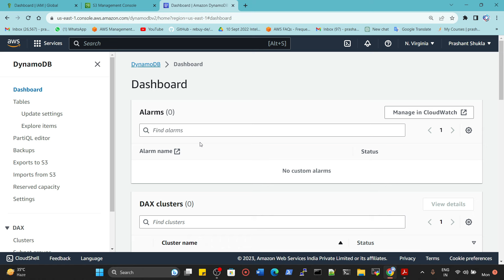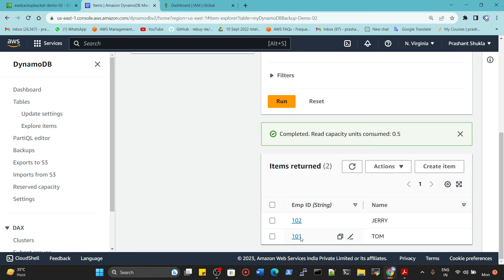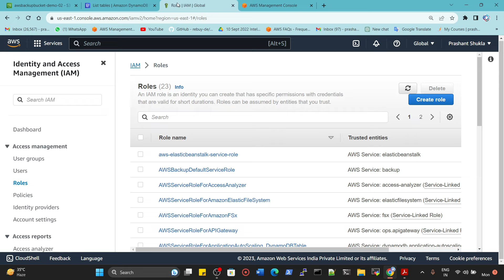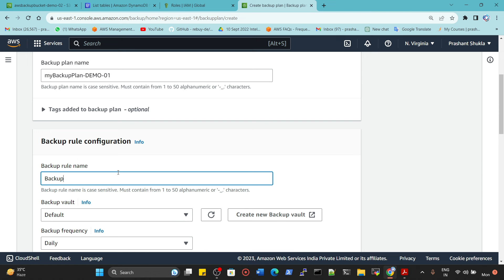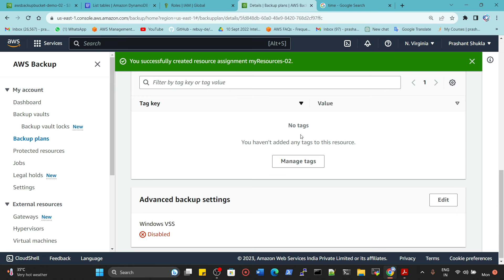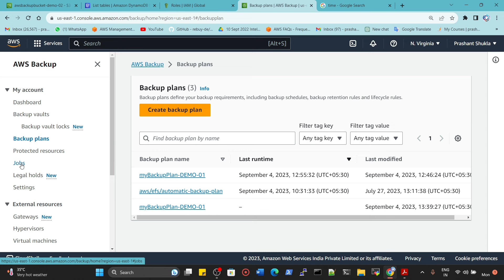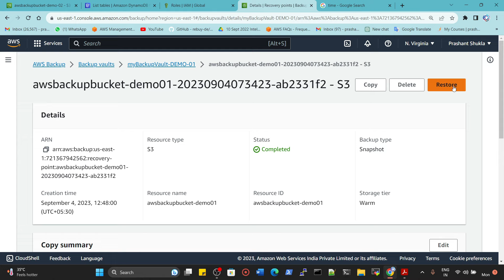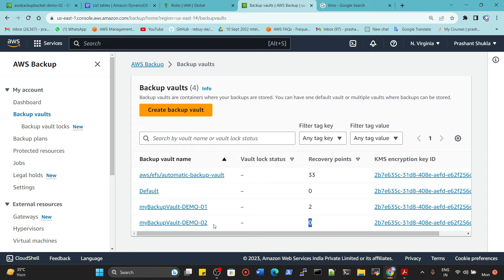What is AWS Backup in AWS FULL DEMO in Hindi | AWS Tutorial for Beginner to Advanced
What is AWS Backup in AWS FULL DEMO in Hindi | AWS Tutorial for Beginner to Advanced | @cloudtechburner

Handwritten Notes!